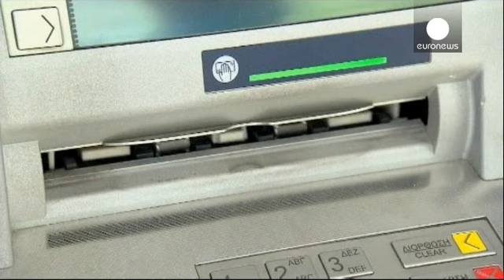AB bankacılık birliğine son halini vermeye çalışıyor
Brüksel'de toplanan Avrupa maliye bakanları bankacılık birliğini oluşturacak plana son halini vermeye çalışıyor. Amaç Mayıs ayında gerçekleşecek Avrupa seçimlerinden önce bu konuda ilerleme sağlamak. Ortak Çözüm Mekanizması (SRM) siyasi, hukuki ve teknik açıdan karmaşıklığı nedeniyle uzun tartışmalara sebep oluyor. Eurogrup Başkanı Jeroen Dijsselbloem durumu değerlendirdi:

"Avrupa Parlamentosu üye ülkeler için hükümetlerararası bir anlaşma sağlanması kapsamında fonların nasıl kullanılacağına ve...